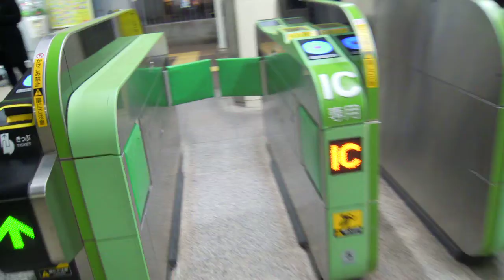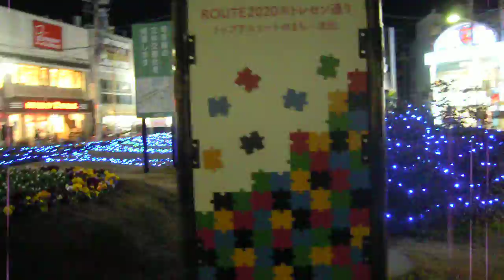クリスマス2018十条駅前ロータリー20190129イルミネーション ファインディングニモ640x480 DSCN1628